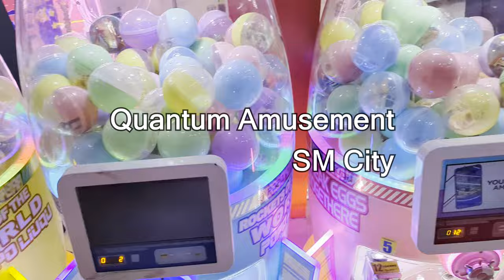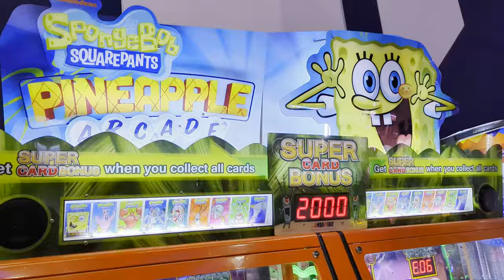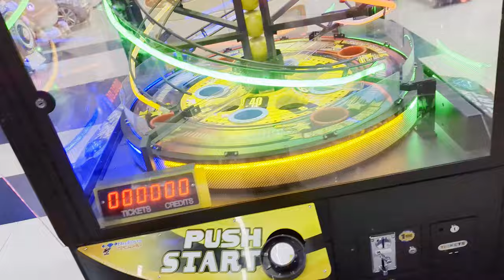Discover the Ultimate Time-Killing Destination in Baguio, Philippines: Quantum Amusement at SM City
【Quantum Amusement】
Address: 224 Luneta Hill Dr, Baguio, 2600 Benguet, Philippines